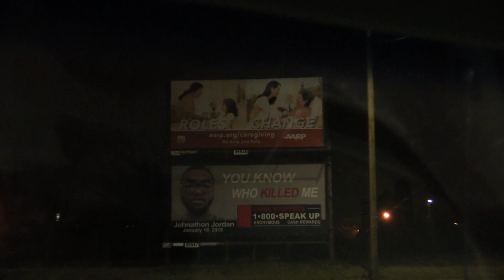Detroit Welcomes You. Great Advertising To Attract New Businesses & Families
I understand looking for the individual (s) responsible for a murder. These billboards are scattered all over Detroit and it really doesn't seem like good judgment.